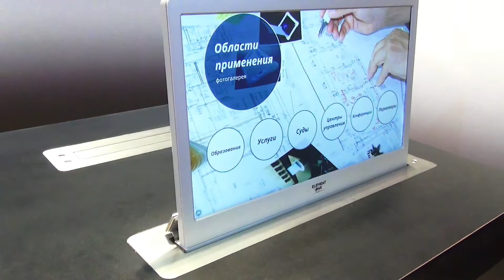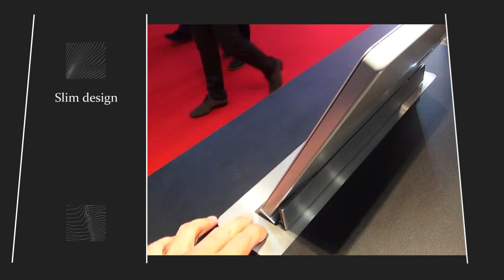Convers One 185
New slim retractable monitor from Element One. Silent operation, two stepper motors, up to30 degrees of tilt, FullHD professional grade monitor, remote control,wide range of options and possibilities